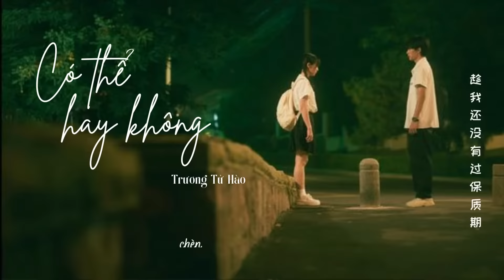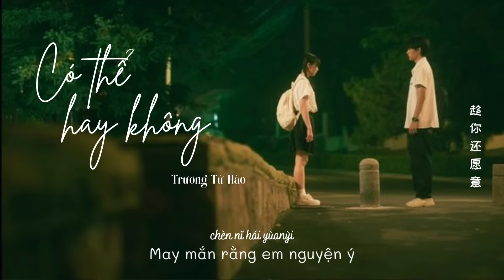[Vietsub] Có Thể Hay Không - Trương Tử Hào | 可不可以 - 張紫豪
♪ Bài hát：Có thể hay không (可不可以)
♪ Trình bày：Trương Tử Hào (張紫豪)
Album: Có Thể Hay Không / 可不可以
Ngày ra mắt: 09/10/2018
Editor: Alice
Lyric:

说好带你流浪
Shuō hǎo dài nǐ líulàng
Đã nói là sẽ đưa em đi du ngoạn

而我却半路返航
ér wǒ què bànlù fǎnháng
Nhưng anh lại bỏ cuộc giữa chừng

坠落自责的海洋
zhùilùo zìzé de hǎiyáng
Chìm trong đại dương của sự tự trách

发现离不开你
fāxìan lì bù kāi nǐ
Phát hiện không thể rời xa em

我开始决定回去
wǒ kāishǐ júedìng húiqù
Anh quyết đòi trở về

你已不在原地
nǐ yǐ bù zaiyùán dì
Em đã không còn ở chốn cũ

我可以接受你的所有
wǒ kěyǐ jiēshòu nǐ de suǒyǒu
Anh có thể chấp nhận tất cả

所有小脾气
suǒyǒu xiǎo píqì
Tất cả những sự trẻ con của em

我可以带你去吃很多
wǒ kěyǐ dài nǐ qù chī hěnduō
Anh có thể đưa em đi ăn rất nhiều

很多好东西
hěnduō hǎo dōngxī
Rất nhiều đồ ngon

我可以偶尔给你带来
wǒ kěyǐ ǒu’ěr gěi nǐ dài lái
Anh có thể thi thoảng mang đến cho em

带来小甜蜜
dài lái xiǎo tíanmì
Mang đến cho em những sự ngọt ngào nho nhỏ

就像前几年那样
jìu xìang qían jǐ nían nayà̀ng
Giống như những trước đây vậy

每天都会给你制造很多惊喜
měitiān dūhùi gěi nǐ zhìzào hěnduō jīngxǐ
Mỗi ngày đều sẽ cho em rất nhiều bất ngờ

你的心伤 我能治愈
nǐ de xīn shāng wǒ néng zhìyù
Vết thương lòng của em anh có thể chữa lành

我的快乐也只有你能给予
wǒ de kùailè yě zhǐyǒu nǐ néng jǐyǔ
Niềm vui của anh cũng chỉ có em mới có thể mang đến

我们就别再分离
wǒmen jìu bíe zài fēnlí
Chúng ta đừng rời xa nhau nữa nhé

可不可以 和你在一起
kěbù kěyǐ hé nǐ zài yīqǐ
Anh có thể ở bên em được không

我们之间有太多回忆
wǒmen zhī jiān yǒu tài duō huíyì
Giữa chúng ta có quá nhiều hồi ức

爱上了你 没什么道理
ài shàngle nǐ méishénme dàolǐ
Yêu em thì làm gì có đúng hay sai

只是刚好情窦初开遇到你
zhǐshì gānghǎo qíngdòuchūkāi ỳu dào nǐ
Chỉ là lần đầu yêu vừa hay gặp được em

不希望我的未来不是你
bù xīwàng wǒ de wèilái bu shì nǐ
Không hy vọng tương lai của anh không phải là em

只愿意和你永远不分离
zhǐ yùanỳi hé nǐ yǒngyuǎn bù fēnlí
Chỉ nguyện ý cùng em vĩnh viễn không rời xa

趁我还没有过保质期
chèn wǒ hái meiyó̌ugùo bǎozhìqī
May mắn rằng anh vẫn còn cơ hội

趁你还愿意
chèn nǐ hái yùanỳi
May mắn rằng em nguyện ý

三年的回忆
sān nían de huíyì
Hồi ức ba năm

我如何抹去
wǒ rúhé mǒ qù
Nếu anh có xóa đi

能不能再拾起
néng bùnéng zài shí qǐ
Thì có thể một lần nữa lấy lại được không

永远在一起
yǒngyuǎn zài yīqǐ
Mãi mãi bên nhau

还没有过期
hái meiyó̌u gùoqí
Không có thời hạn

我们就别再分离
Chúng ta đừng rời xa nhau nữa

Có thể ở bên em được không

Giữa hai ta có quá nhiều kỷ niệm

Không muốn tương lai của anh không có em

Chỉ muốn cùng em vĩnh viễn không chia xa

May mắn anh vẫn còn cơ hội

Giữa hai ta có quá nhiều ký ức

Chỉ là tình đầu vừa hay là em

Chỉ muốn cùng em vĩnh viễn không chia ly

趁你还愿意
* Alice does not translate or own the translation in the video; if a source is used, it will be explicitly captioned.